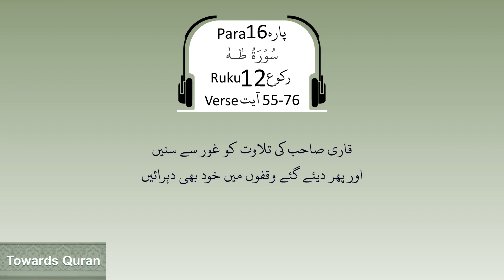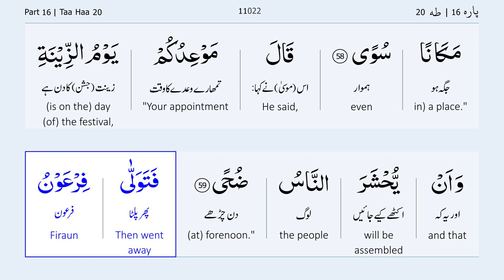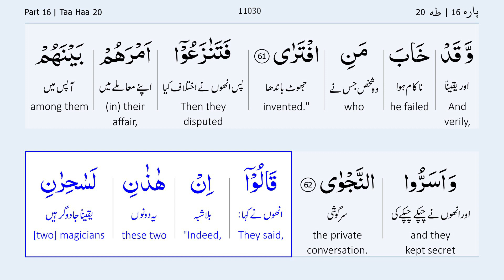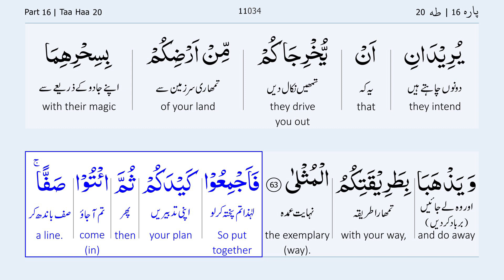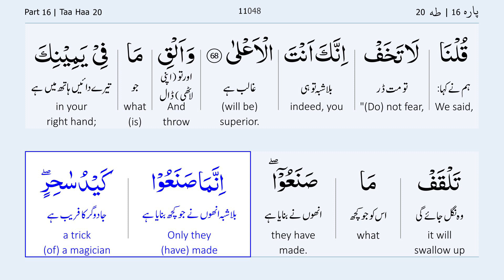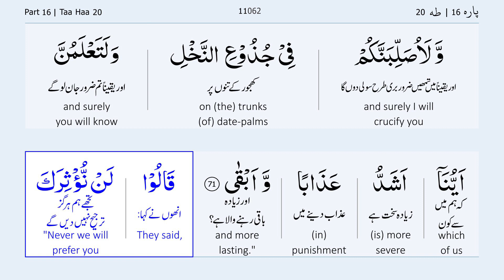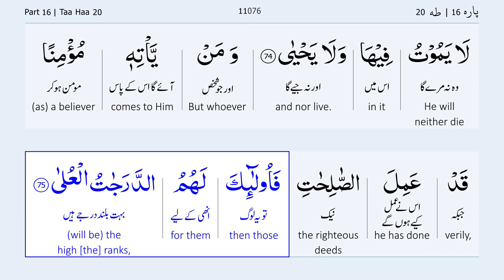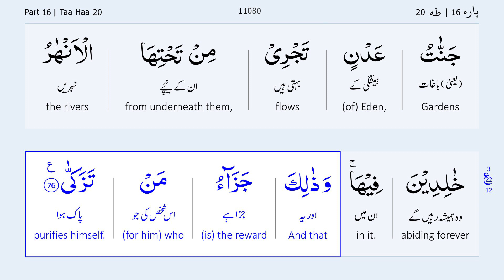Para 16 Ruku 12